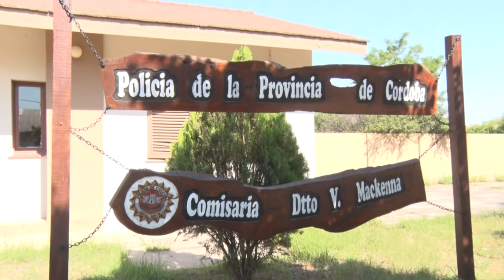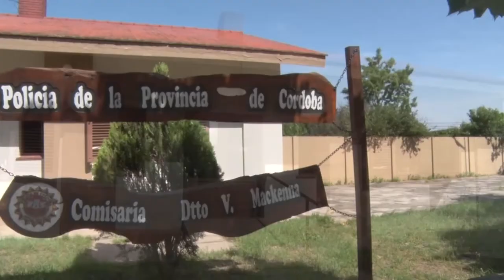NEIBER ROJAS GIORDANO COMISARIO INSPECTOR JEFE PREVENCIONES POR EL CUENTO DEL TIO